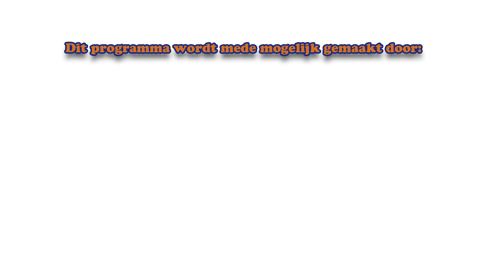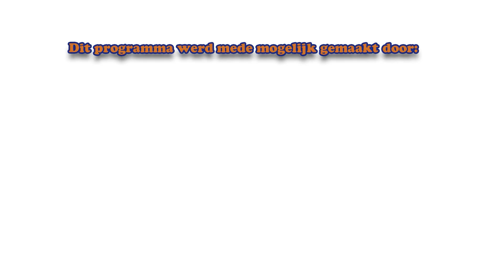Voorkomen kindermishandeling pleegouders, wat had jeugdzorg moeten doen & inspectie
Wekelijks vragen over een actueel onderwerp aan het Oosterhoutse publiek.
De vragen van deze week:
Hoe heeft het zo mis kunnen gaan in Vlaardingen met het 10 jarig meisje? Haar pleegouders zijn aangehouden op verdenking van doodslag, zware mishandeling, vrijheidsberoving en het ‘iemand in hulpeloze toestand brengen of laten’.
Vraag 1: Welke maatregelen moeten er volgens u nog meer genomen worden om kinderen veilig te kunnen plaatsen?
Jeugdzorg Nederland is ‘geraakt ‘ door het verdrietige bericht. Ook professionals en andere pleegouders zijn ontdaan. Jeugdzorg stelt dat het een ‘zeer trieste ‘ zaak is waarbij ‘iets ernstig mis is gegaan’.
Vraag2: Wat vind u dat Jeugdzorg Nederland beter had kunnen doen in deze kwestie?
De inspectie Gezondheidszorg en Jeugd onderzoekt hoe het zo fout heeft kunnen gaan in het gezin. En richt zich daarbij op de kwaliteit en veiligheid van de zorg tijdens het verblijf van het meisje in het pleeggezin.
Stelling: De Inspectie Gezondheidszorg en Jeugd moet zichtbaarder zijn in de Jeugdzorg.